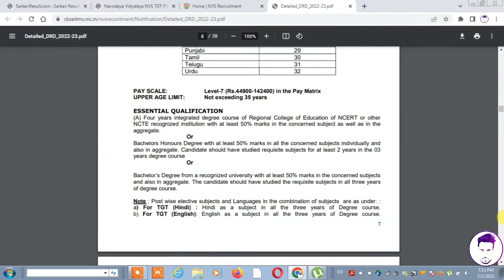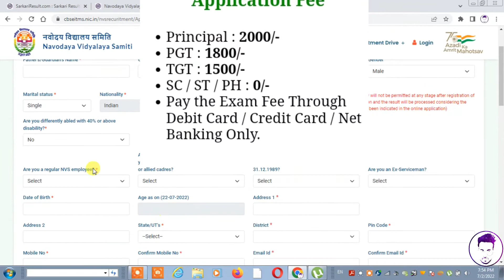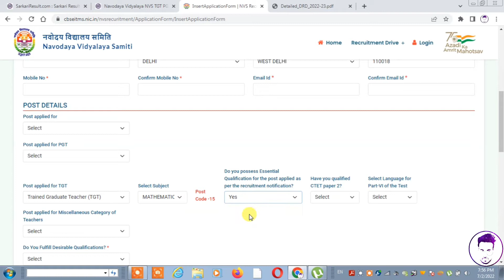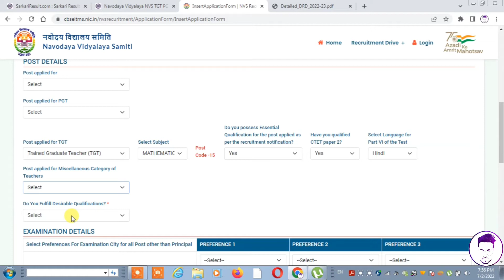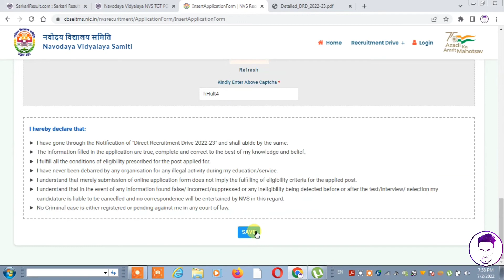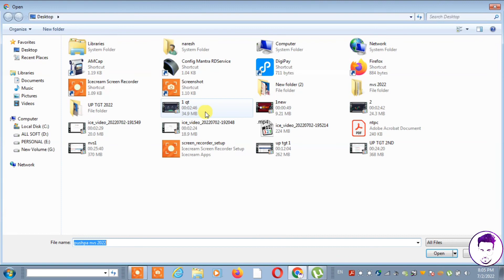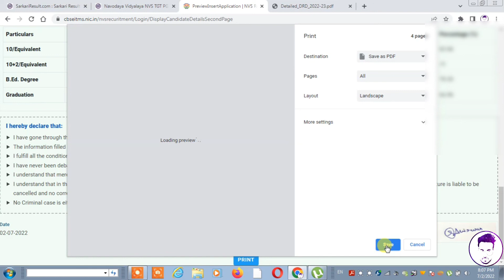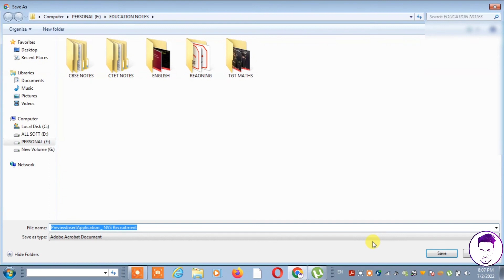nvs online form 2022 | NVS TGT PGT Online Form 2022 Kaise Bhare | how to fill nvs tgt form 2022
आपका स्वागत है आपके अपने YouTube channel

"INFO MASTI" में

आज के वीडियो में हम बात करने वाले हैं NVS Recruitment 2022: Navodaya Vidyalaya Samiti (NVS) has Inviting Online Application Form for the Recruitment of PGT, TGT and Other 1616 Post. Those Candidates are interested in the Following Process of NVS Recruitment 2022 & complete the Required Eligibility Criteria Can read the Full Notification and Apply Online for NVS TGT PGT Recruitment 2022 @navodaya.gov.in अगर यह  वीडियो अच्छी लगे तो LIKE 😍 SHARE COMMENT करना मत भूलना और अपना SUPPORT SUBSCRIBE❤  कर के कर सकते हो!
or agr ap channel par new ho to please
कृप्या अपना support 🙏 बनाये रखे.

INFO MASTI